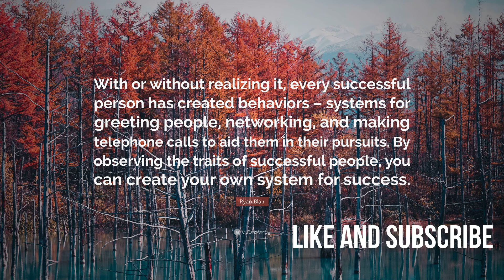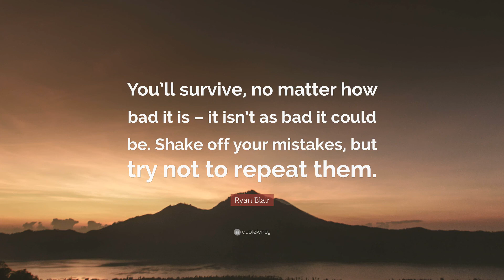Ryan Blair Quotes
Ryan Blair is an American entrepreneur and author. He is the co-founder and chief executive officer of the multi-level marketing company ViSalus Sciences, a subsidiary of the publicly traded company Blyth, Inc.